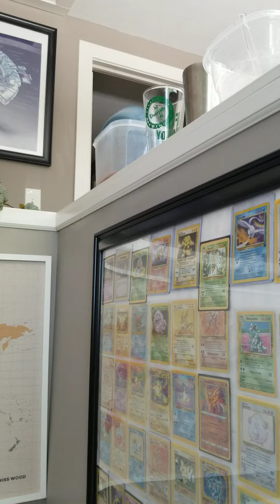map of the world an poppy play time 1 an 2